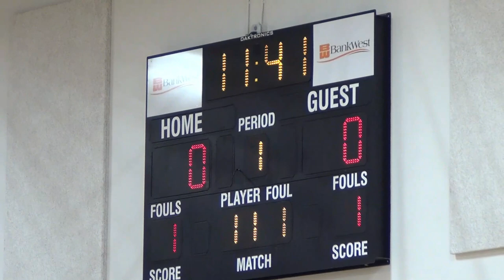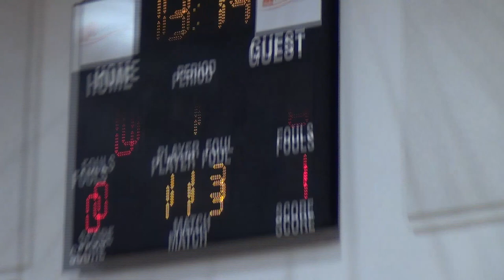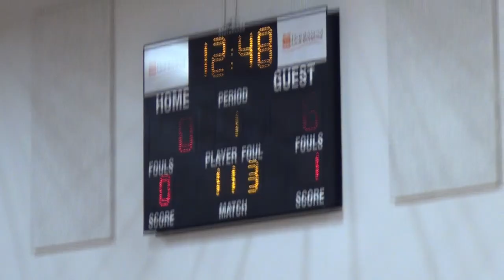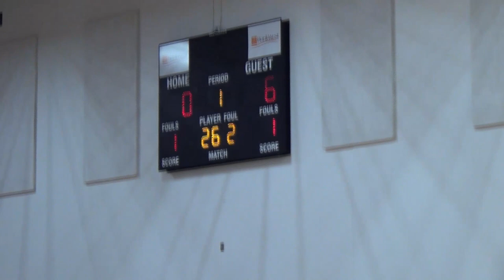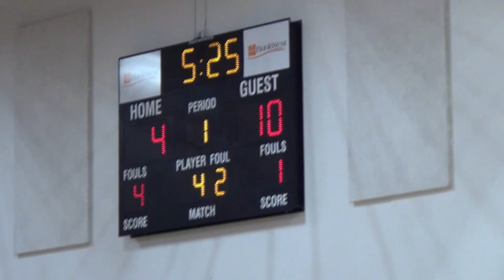5th Grade Lady Raiders vs. Burke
2024 Winner QB Club Classic Tournament 3/3/24 - Game 1